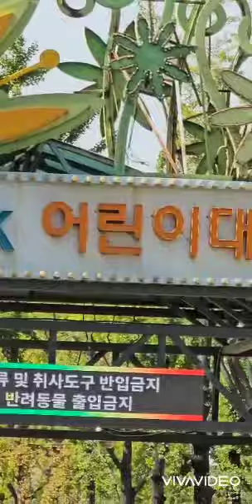서울 어린이 대공원 에서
함께라서 행복합니다
건강하세요
사랑합니다 💜 💜